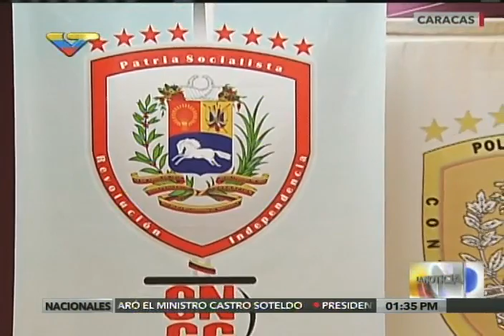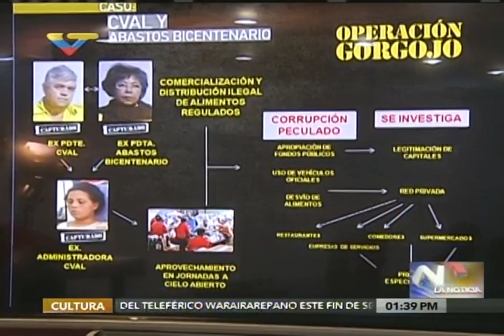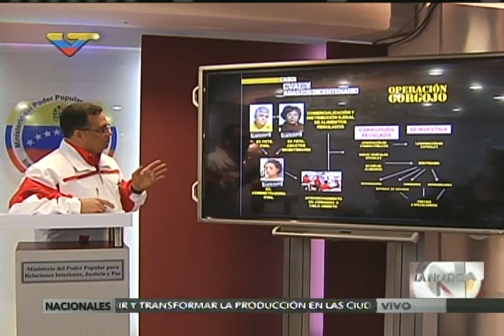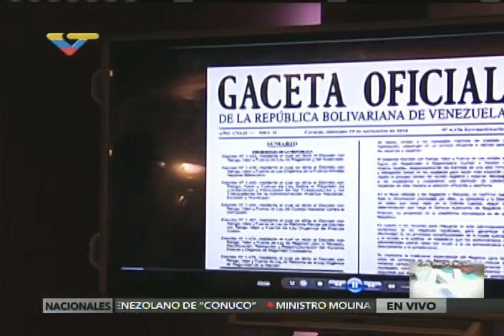González López: Van más de 40 detenidos por caso CVAL y Abastos Bicentenarios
Rueda de prensa completa, 31 enero 2016